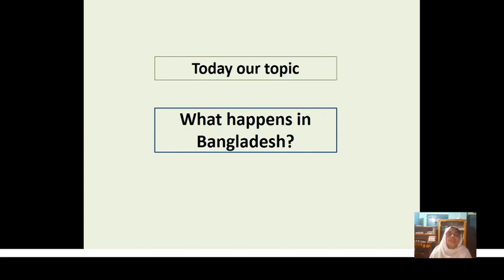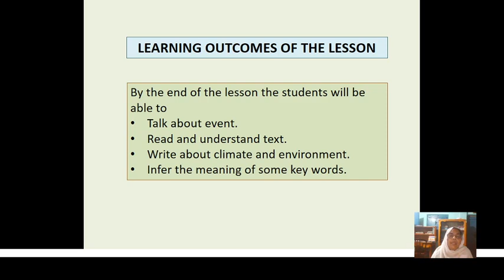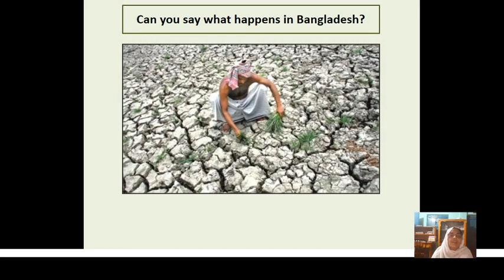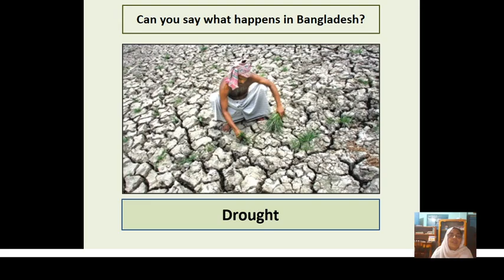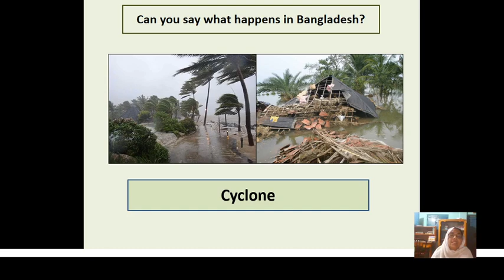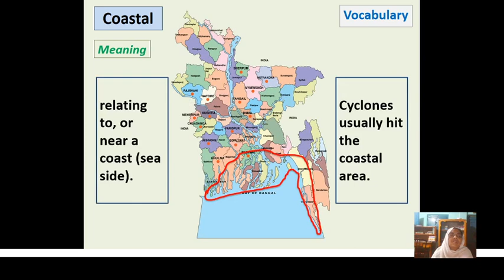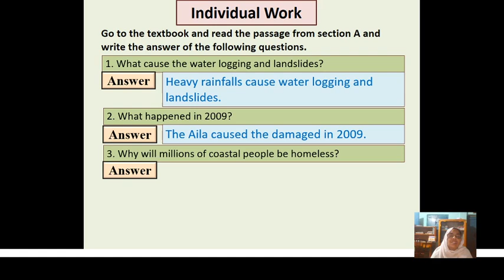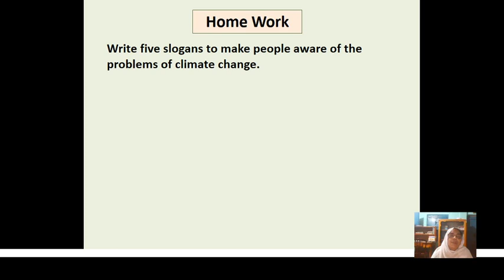ONLINE_CLASS_REKHA_PARVEEN_KESHOBPUR_HIGH_SCHOOL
Class Seven